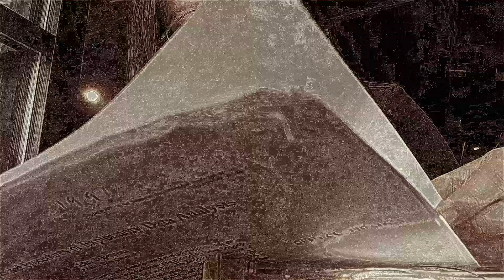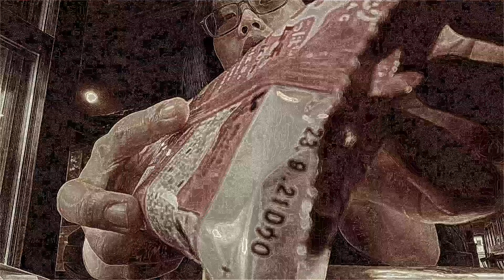Soft spoken inaudible background chatter asmr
upcycled an oldie.
Yay or nay? & why if you'd like to explain.